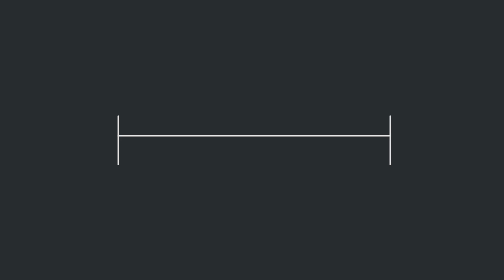O que é PCP - Plano de Controle de Produção?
Vídeo falando sobre o que é PCP - Plano de Controle de Produção e como essa ferramenta pode ajudar na administração e produtividade das empresas.

PCP - Plano de Controle de Produção trata-se de um processo para ajudar no gerenciamento das atividades de produção. É por meio dele que todos os recursos operacionais serão definidos. O PCP - Plano de Controle de Produção envolve funções de planejamento (o que será produzido e com que recursos), programação (definição de recursos e sequência entre os fluxos) e controle (monitoramento e correção de desvios).

O conceito por trás da sigla PCP - Plano de Controle de Produção não foge daquilo que ela significa de fato: ações para garantir o planejamento, a programação, o controle e o acompanhamento de toda a produção para que a demanda do cliente seja atendida sem problemas.

Uma das principais vantagens do PCP - Plano de Controle de Produção é a base que ele dá ao gestor para que as decisões sejam tomadas com mais eficiência, fundamentadas na realidade do empreendimento.

0:39 O que é PCP - Plano de Controle de Produção?
1:30 Foco do PCP - Plano de Controle de Produção
2:34 Benefícios do PCP - Plano de Controle de Produção
3:09 Exemplo simplificado de PCP - Plano de Controle de Produção

Links:
O que é logística:

Quer ótimas indicações de livros para o assunto de Plano de Controle da Produção?
Aqui você encontra uma seleção de livros que vão te ajudar a dominar o PCP.

Dúvidas, sugestões e/ou críticas, deixe nos comentários abaixo para que possamos melhorar cada vez mais o nosso conteúdo para você.

Engenharia Detalhada é um canal de divulgação de conhecimento direcionado para os profissionais de engenharia e entusiastas pela área.